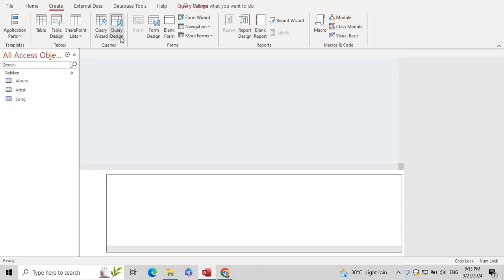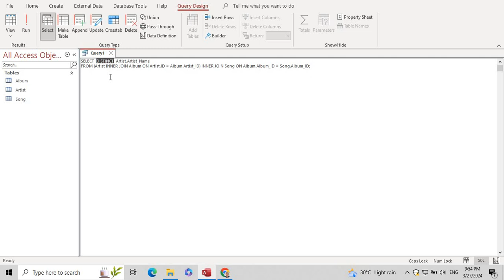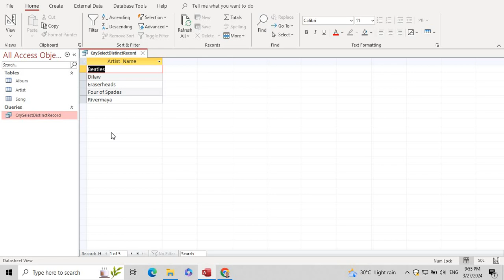Micosoft Access SELECT DISTINCT RECORD Part 5